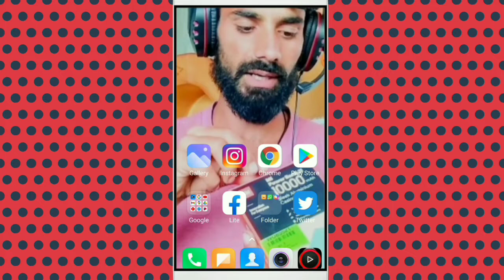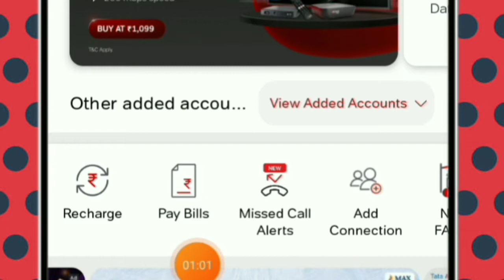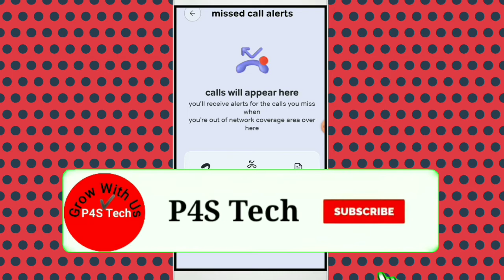Smart missed call alert airtel | airtel missed call alert service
Topics Covered:
1. Airtel Thanks app Smart missed call alert
2. How to activate Missed call Alert in airtel thanks
3. airtel missed call alert service
airtel miss call alert
4. how to activate missed call alert in airtel
5. Airtel thanks smart missed call notification
6. airtel missed call alert activation
7. Airtel smart missed call alert

      ❤️❤️ Thank You Dear ❤️❤️
              💕  Thank  U💕